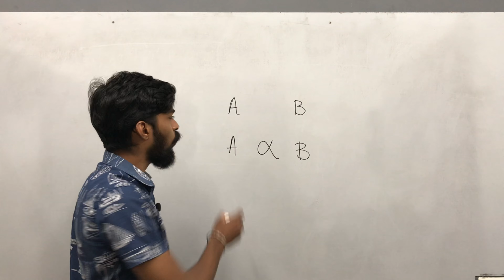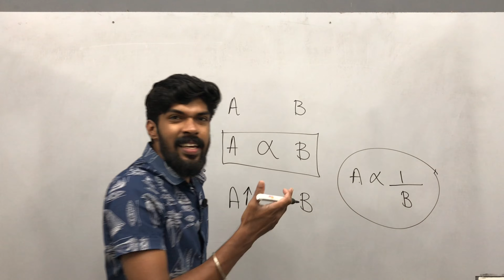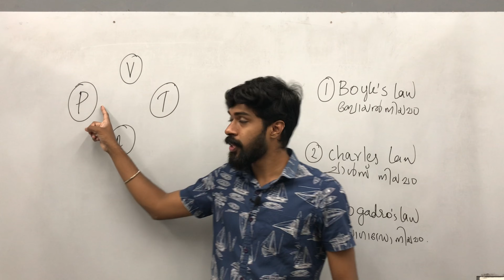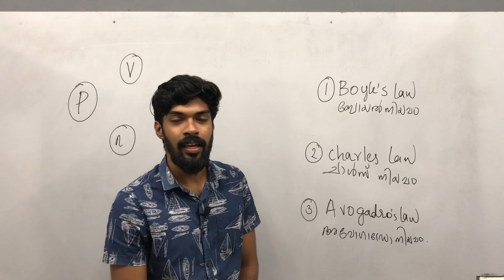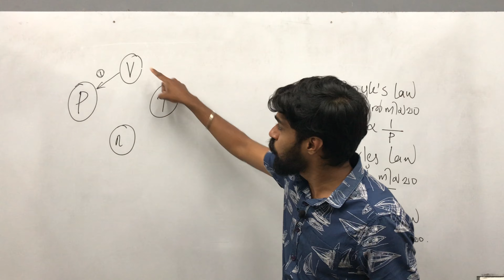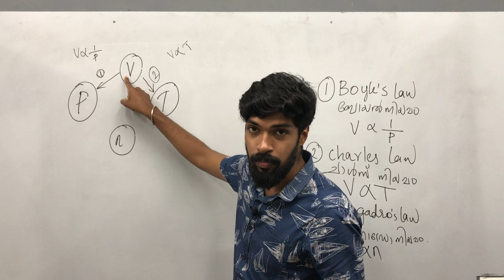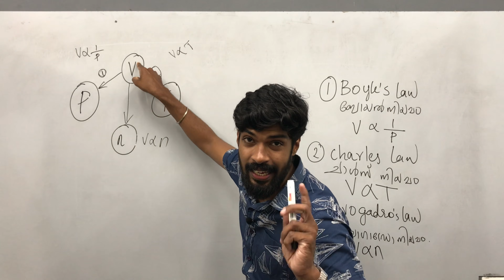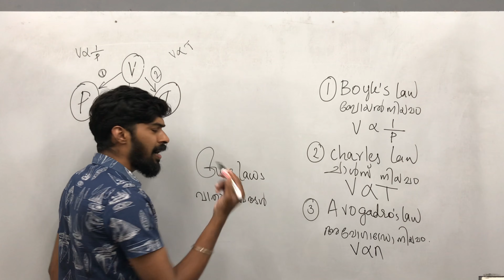SSLC CHEMISTRY 2022 | CLASS 10 | CHAPTER 2 | GAS LAWS AND MOLE CONCEPT | KERALA SYLLABUS | PART 2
FOCUS AREA 2022 | CLASS 10 | CHEMISTRY | CHAPTER 1 | Gas laws and mole concept | KERALA | PART 2

Boyle's law
ബോയൽ നിയമം

Charles law
ചാൾസ് നിയമം

Avogadro's  law
അവോഗാഡ്രോ നിയമം

chemistry - കെമിസ്ട്രി